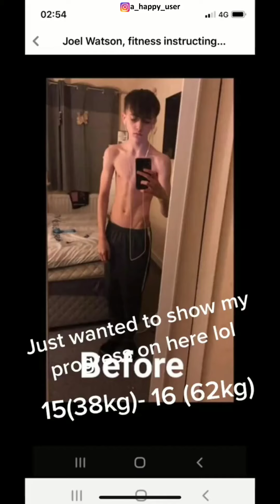04 SKINNY TO MUSCLE TRANSFORMATION 2020 - CRAZY RESULTS!!! tik tok compilation, hard workout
Good Luck for your transformation journey.
Stay FIT Live Long !!!
Clips Credits : tik tok various Users
Best Of Skinny To Muscular Body Transformations, skinny to muscular body ,tik tok compilation

Tags To Ignore Below
body transformation
skinny transformation
gym transformation skinny to muscle
body transformation fat to muscle
muscle transformation
skinny to muscle transformation
1 year body transformation
6 month body transformation
best body transformation
body transformation 1 year
body transformation skinny to muscle
body transformation tiktok
skinny to muscle
1 month body transformation
1 week transformation men
1 year body transformation
1 year body transformation video
2 year body transformation
6 month body transformation
abs
body
body transformation
body transformation browney
body transformation without gym
boys
bulk
calisthenics body transformation
fat to fit transformation
from skinny to muscular
glow up
gym motivation video
gym transformation
gymshark
hot boys
how to bulk for skinny guys
men
motivational
motivational body transformation
muscle
muscle transformation
muscular
muscle transformation
body transformation
body transformation skinny
natural body transformation
skinny to fit
skinny to fit transformation men
tik tok body transformation
weight gain tik tok
natural body transformation
skinny
skinny to muscle
skinny to muscle 2019
skinny to muscle transformation 2019
skinny to muscle transformation 2020
skinny to muscular
skinny to shredded
skinny to shredded transformation
skinny transformation
tik tok compilations
tik tok daily
tik tok funny
tik tok glow up
tik tok videos
tiktok compilation
tiktok compilations
tiktok cringe
tiktok daily
tiktok funny
tiktok glow up
tiktok memes
tiktok videos
transformation 2019 # Keyword Search Volume
1 pewdiepie 4,571,398
2 asmr 4,036,274
3 music 3,347,560
4 markiplier 2,969,267
5 old town road 2,501,430
6 billie eilish 2,355,459
7 pewdiepie vs t series 2,179,597
8 fortnite 2,010,834
9 david dobrik 2,006,263
10 jacksepticeye 1,956,498
11 joe rogan 1,922,619
12 james charles 1,852,057
13 baby shark 1,843,336
14 bts 1,648,962
15 dantdm 1,648,379
16 snl 1,569,452
17 game grumps 1,399,182
18 cnn 1,383,248
19 wwe 1,351,784
20 lofi 1,317,905
21 minecraft 1,294,920
22 shane dawson 1,218,344
23 fox news 1,194,207
24 msnbc 1,162,435
25 mrbeast 1,155,660
26 fgteev 1,132,139
27 ssundee 1,130,356
28 lofi hip hop 1,115,248
29 t series 1,106,948
30 gacha life 1,088,275
31 stephen colbert 1,071,076
32 flamingo 1,053,715
33 ariana grande 1,045,804
34 nightcore 992,960
35 songs 945,140
36 jake paul 938,932
37 lazarbeam 921,944
38 tyt 905,280
39 eminem 901,503
40 taylor swift 894,841
41 post malone 888,713
42 vanossgaming 888,357
43 memes 871,174
44 jeffree star 861,302
45 trump 853,570
46 study music 840,359
47 cardi b 833,307
48 juice wrld 809,349
49 game of thrones 807,388
50 espn 801,990
51 unspeakable 794,403
52 john oliver 784,305
53 logan paul 775,211
54 nba youngboy 770,299
55 try not to laugh 766,004
56 blackpink 761,919
57 coryxkenshin 759,131
58 avengers endgame 752,274
59 roblox 735,723
60 andrew yang 732,854
61 dude perfect 730,066
62 last week tonight 726,970
63 peppa pig 725,073
64 mr beast 715,461
65 chad wild clay 708,328
66 dunkey 706,010
67 ufc 699,040
68 game theory 693,334
69 nfl 688,779
70 jre 687,693
71 buzzfeed unsolved 682,198
72 popularmmos 679,442
73 drake 679,361
74 borderlands 3 670,494
75 ninja 670,413
76 colbert 669,343
77 sml 662,973
78 tik tok 658,256
79 itsfunneh 652,226
80 undisputed 651,707
81 ben shapiro 650,475
82 seth meyers 650,378
83 rachel maddow 648,303
84 projared 641,203
85 pokemon sword and shield 640,846
86 jeffy 640,603
87 trevor noah 640,279
88 critical role 637,750
89 trisha paytas 636,567
90 blippi 634,897
91 gmm 623,242
92 first take 622,691
93 nintendo 620,470
94 queen 619,303
95 sssniperwolf 618,963
96 ryans toy review 611,976
97 tati 604,341
98 funny videos 601,083
99 sis vs bro 599,916
100 jenna marbles 598,684